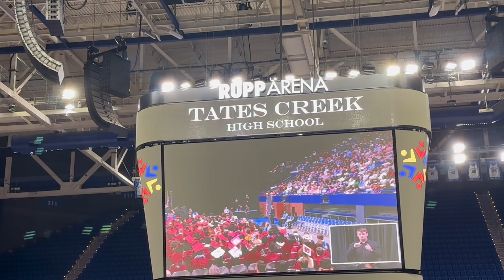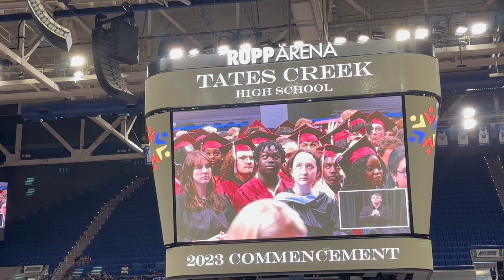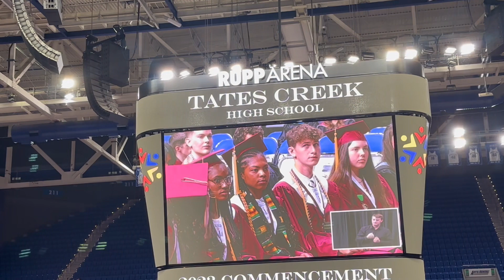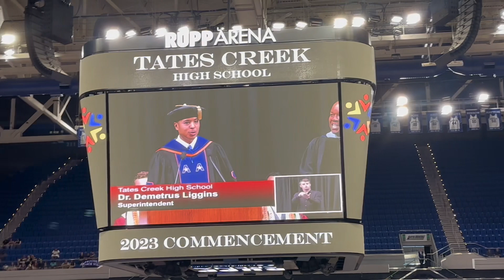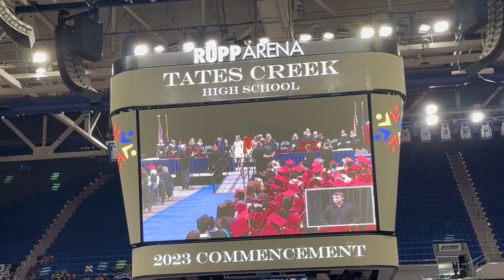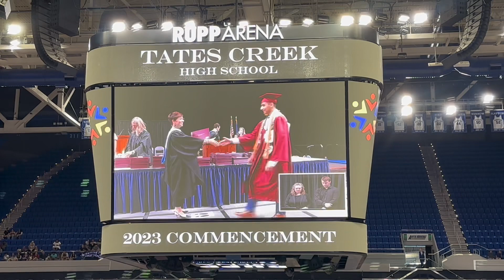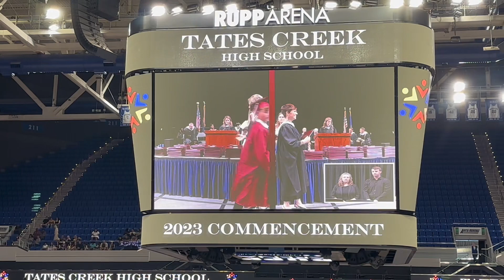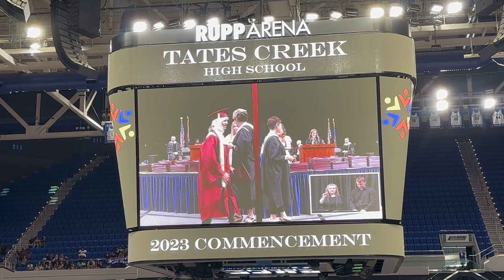“The Awarding of Certificates”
This video is the awarding of certificates of the graduates student in tates creek high school 2023